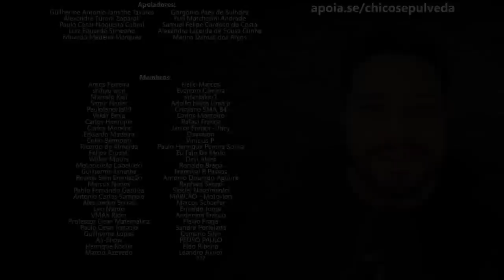Limite de carga da Bajaj Dominar 400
Black Boots
Calçados com estilo, conforto e segurança